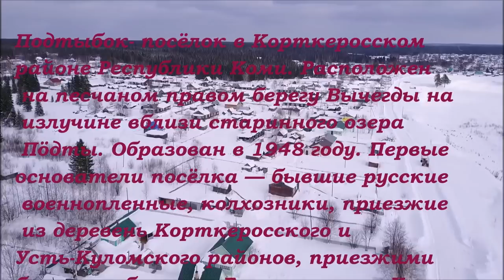Посёлок Подтыбок с высоты.Корткеросский район Республика Коми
Подтыбо́к — посёлок в Корткеросском районе Республики Коми. Расположен на песчаном правом берегу Вычегды на излучине вблизи старинного озера Пöдты. Образован в 1948 году. Первые основатели посёлка — русские военнопленные, колхозники, приезжие из деревень Корткеросского и Усть-Куломского районов, приезжими были и рабочие из Белоруссии и с Украины. Численность населения на 1 января 2009 г. — 1520 человек.
Название связано с названием старицы Подты — «затхлое озеро», «заросшее озеро». Где коми «под» от глагола «пöдны» — задохнуться, портиться (о водоемах, где происходит замор рыбы), «ты» — озеро, «бок» — место сбоку, возле чего-либо. Подтыбок — «возле затхлого озера». Озеро Подты славилось тем, что в нем водилась сёмга.
Ведущая отрасль производства — лесная промышленность. Раньше использовалась изолированная узкоколейная железная дорога, которая была разобрана в 1998 — 1999 г.г.